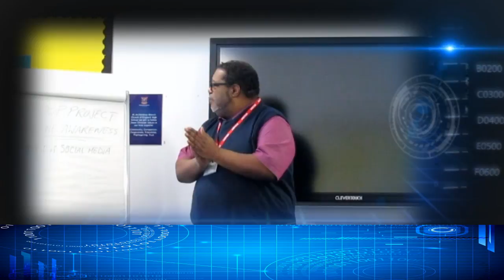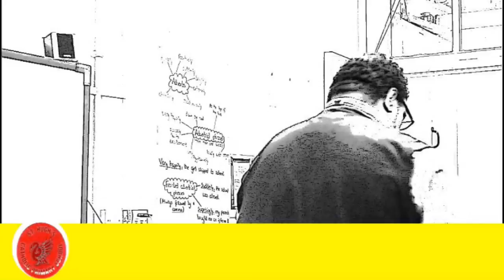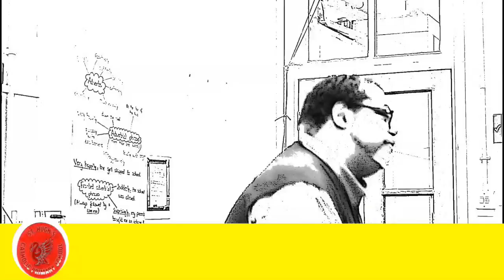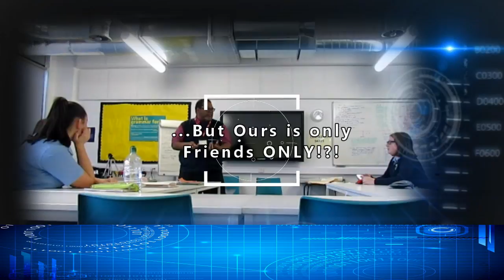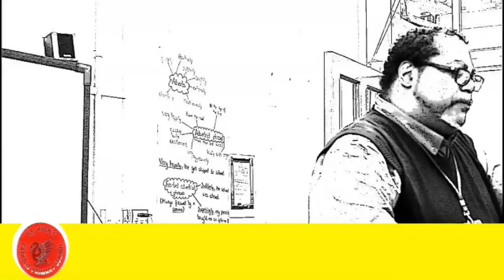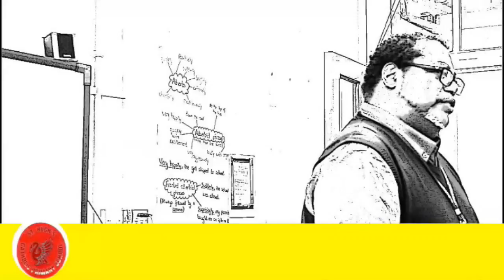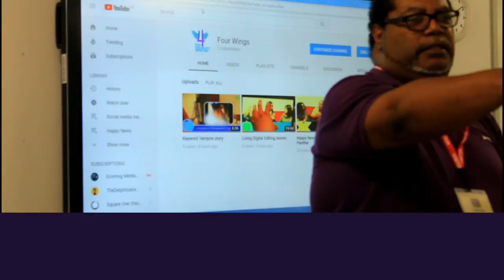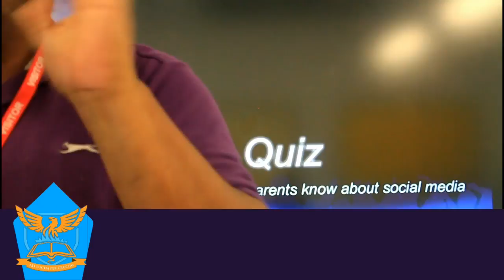Picton Social Media film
Here is a film requested to be made on social media online awareness with young people in the Picton area of Liverpool.  A form of binary learning where the education is both ways as it concerns how to be safe are what young people get up to online.